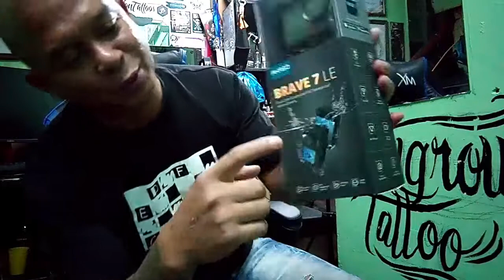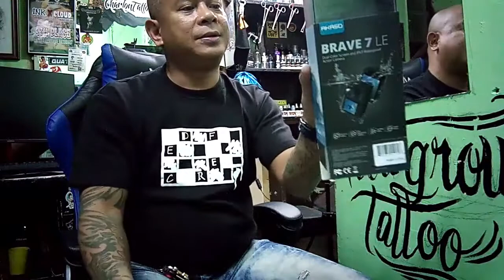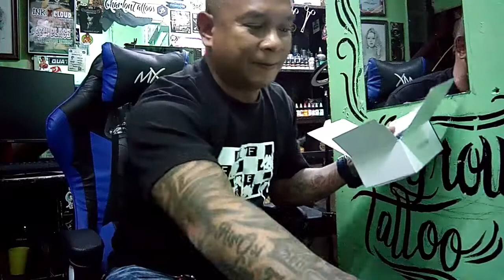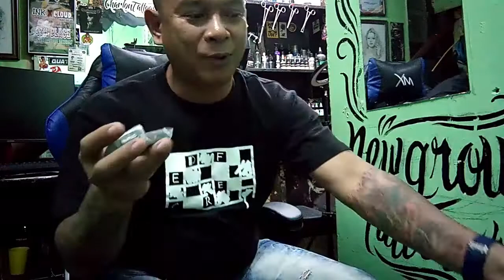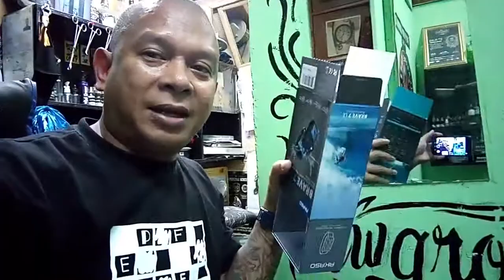UNBOXING AKASO BRAVE 7 LE I ACTION CAM FOR VLOGGING I PRESYONG PANG MASA